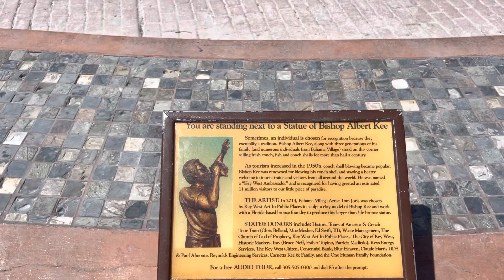tvgozando El lugar en la Florida Key West que queda a 90 millas de Cuba southernmost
Es donde se ve Cuba desde cayo hueso a soko 90 millas. Un lugar bello y mucho que hacer